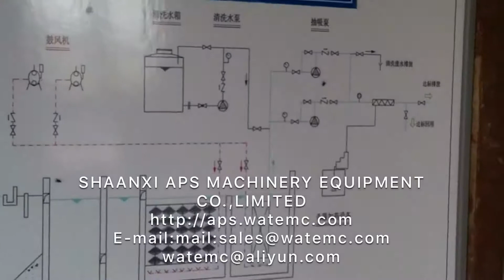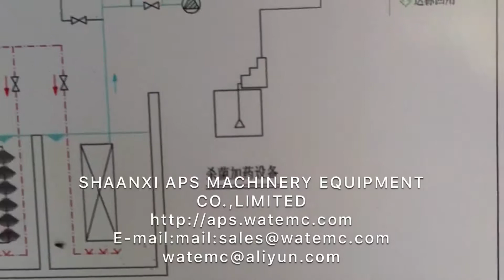200m3/day slaughter house waste water treatment plant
SHAANXI APS MACHINERY EQUIPMENT CO.,LIMITED